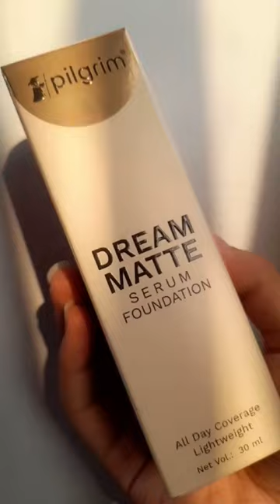Pilgrim foundation review amazing result😱foundation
Drumroll 🥁🥁!!
Pilgrim has launched blended beauty and skincare into one irresistible makeup line. From lipsticks to foundations, it's time to glam up and let your skin glow.
P.S. - Not just makeup skincare too! 💄💖
Introducing Pilgrim BB Cream that is infused with Australian Kakadu Plum that Brightens your skin and keeps your skin nourished. It gives instant spot coverage and is super light weight texture, easy to apply and blend.  The  Foundation gives a matte finish and a natural glow to the skin